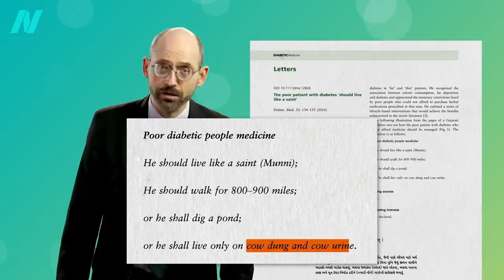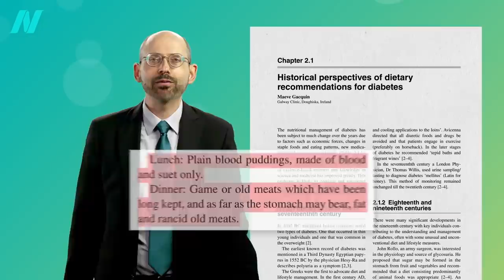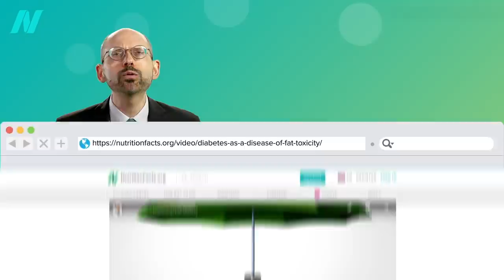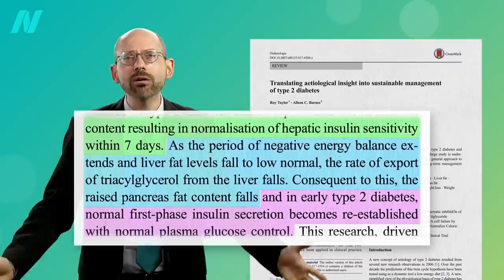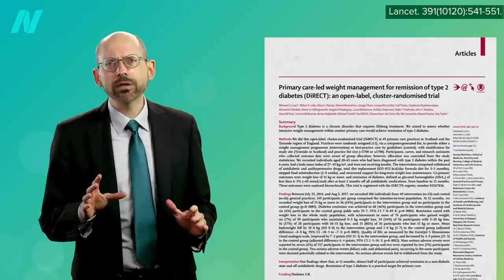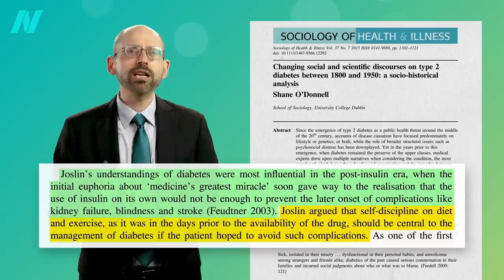Fasting to Reverse Diabetes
Can fasting reverse diabetes? By losing 15 percent of their body weight, nearly 90 percent of those who’ve had type 2 diabetes for less than four years can achieve remission.

Check out Diabetes as a Disease of Fat Toxicity for more on the underlying cause of the disease.

These were originally part of a webinar series that also included a video on fasting for cancer.

Fasting is not the best way to lose weight. To learn more, see:

What is the best way to lose weight? See The Best Diet for Weight Loss and Disease Prevention

Have a question about this video? and someone on the NutritionFacts.org team will try to answer it.

Want to get a list of links to all the scientific sources used in this video? You’ll also find a transcript and acknowledgements for the video, my blog and speaking tour schedule, and an easy way to search (by translated language even) through our videos spanning more than 2,000 health topics.